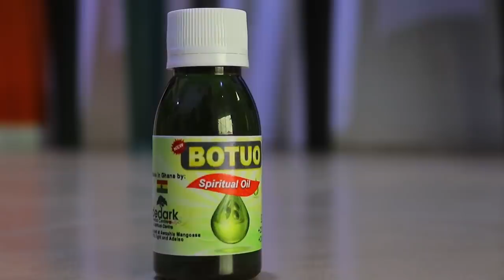I Backed Kennedy Agyapong, We Should Bùrn Down their Houses. Those Behind Nation Fìre Outbreaks